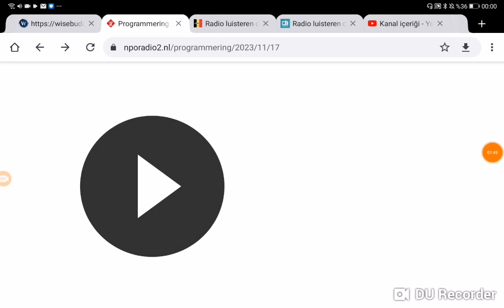Wis News 10 At 11pm Open 2023